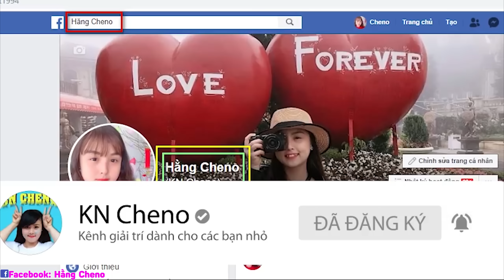Hằng Hóng Hớt Thử Thách Sáng Tạo Đồ Ăn Vặt Từ Mỳ Tôm ❤ KN CHENO Chị Hằng